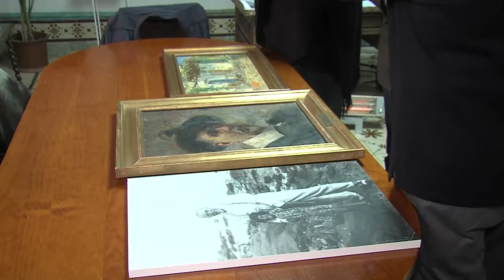CENTRO REYNA MANESCAU 250918 NOT1